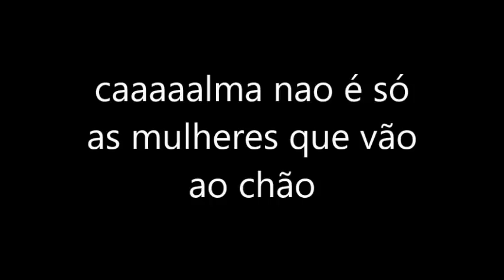BODY PAINT COMEDY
Este vídeo mostra um pouco da minha arte juntamente com a parte comediante de forma a mostrar que se pode fazer bons trabalhos de forma engraçada